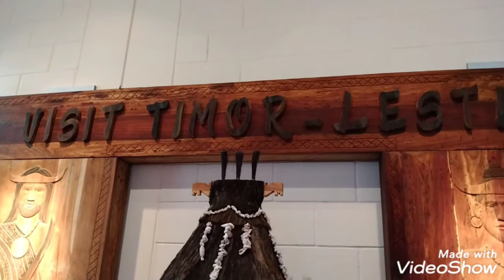Expo 2020: Timor-Leste Pavilion